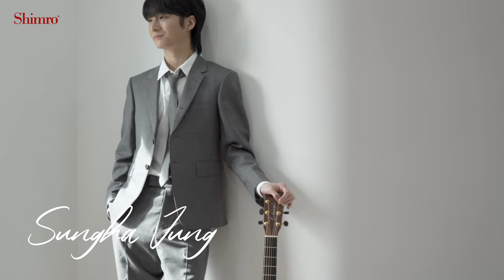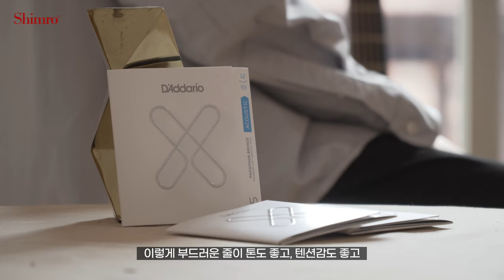다다리오 아티스트, 기타리스트 정성하님 인터뷰 🟡🔴⚫️🟢🟣⚪️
기타리스트 정성하님의 핑거스타일 기타 연주에 영감을 준 아티스트들, 그리고 기타 연주와 사운드를 위해 사용하는 다다리오 XS 스트링을 확인해보세요. @theofficialsunghajung

00:00 인트로
00:10 자기소개 및 연주를 시작하게 된 계기
00:31 가장 좋아하는 리프나 곡은?
00:49 즐겨듣는 기타음악은?
01:06 영감을 주는 연주자는?
01:29 사용하는 기타줄은?